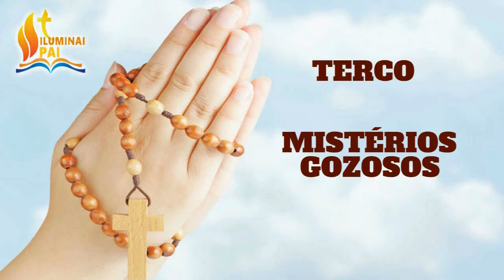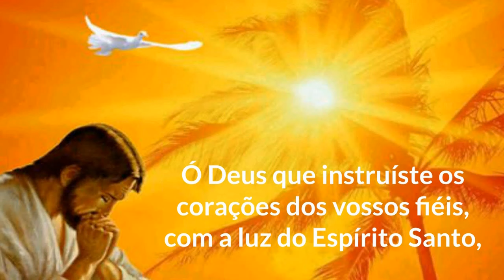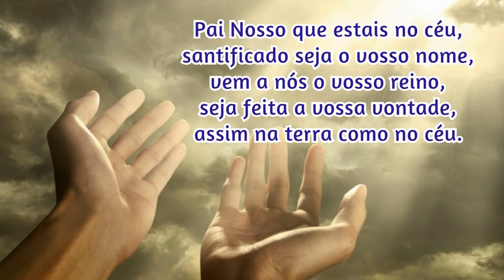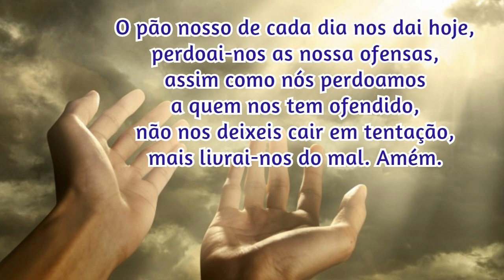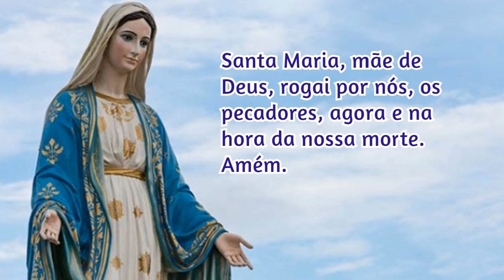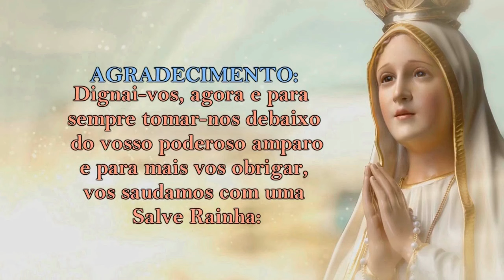30/11/2024 ORAÇÃO do TERÇO - Mistérios Gozosos - Segundas e Sábados